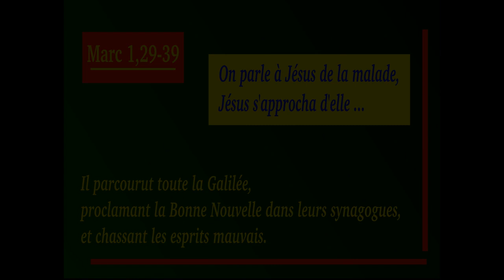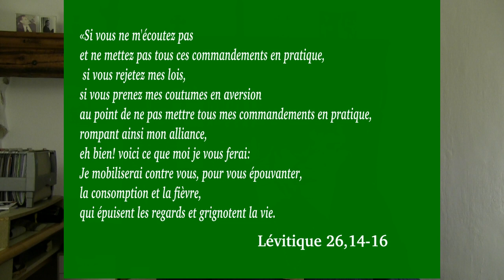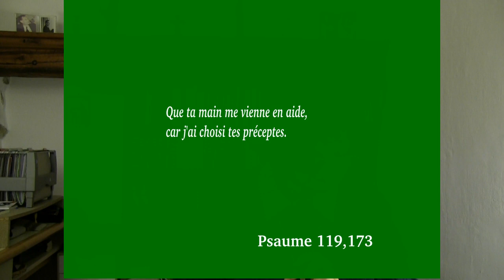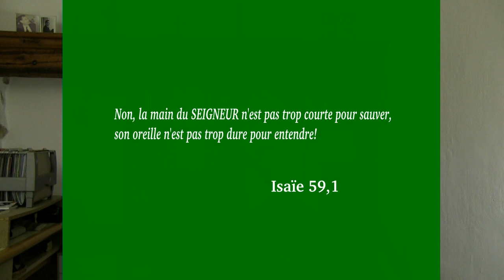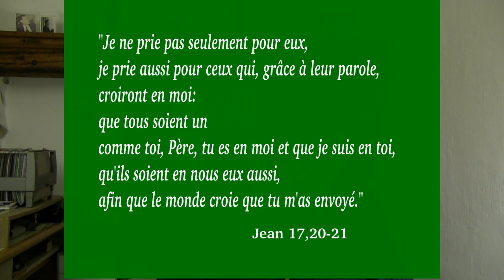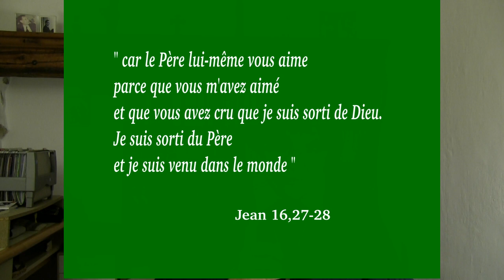Jésus et la belle-mère de Simon